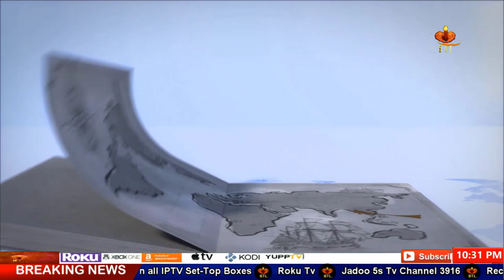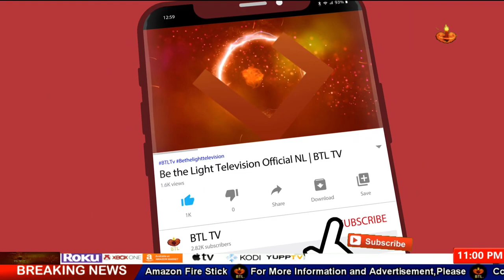Aao Chalin with Mrs.Mangla Sharma | 2022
Aao Chalin  with Mrs.Mangla Sharma | 2022 , Aao Chalin with Mrs.Mangla Sharma, a science fiction novel, Aao Chalin with Mrs. Mangla Sharma, Aao Chalin - आओ चलिन्द्र, Mrs. M Mangla Sharma | Aao Chalin | 2022, An Interesting Project - The Delhi Metro, Aao Chalin with Mrs. Mangla Sharma.

news nation
christian programs on youtube
christian programs
r/christian
christian tv shows
btl tv